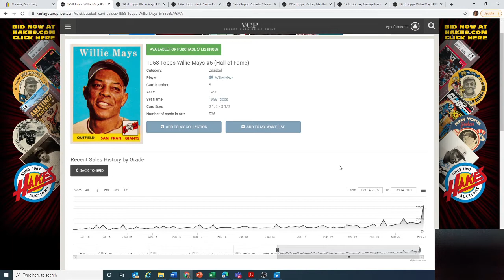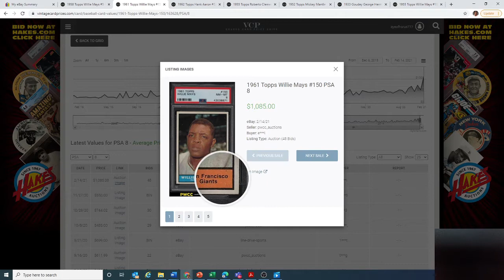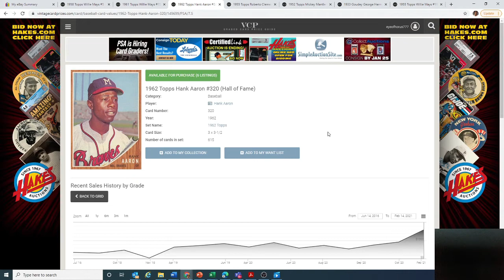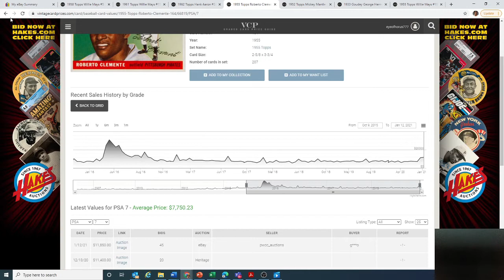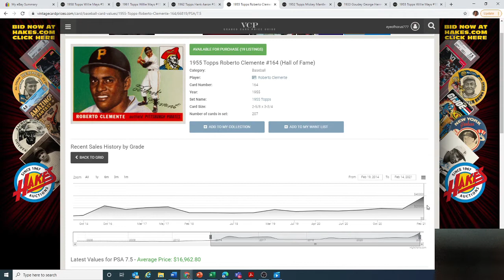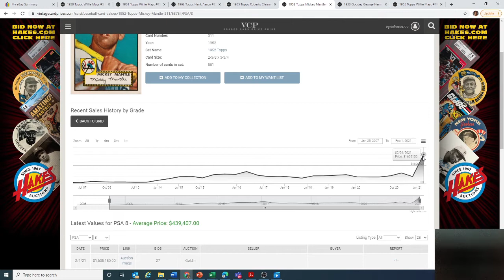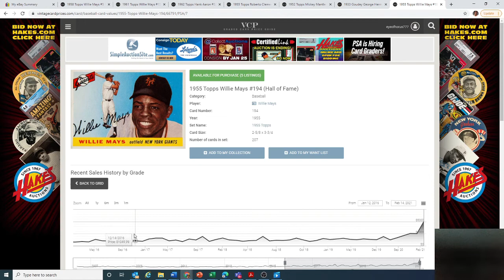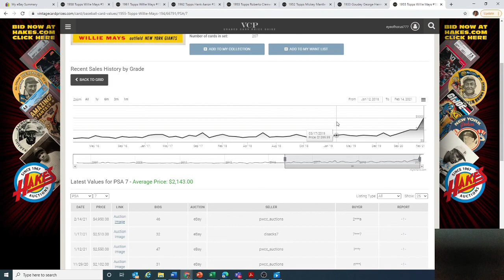Vintage Card Prices out of Control?? PWCC latest Auction Results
I want to go over the results of the latest PWCC card auction where I highlight the crazy prices realized for some rather run of the mill vintage cards and show how this has happened before, back in 2016. I also explain why its bad for collectors as well.